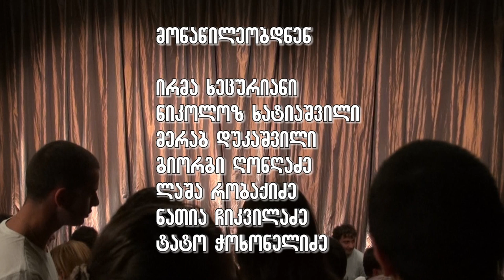spektakli "OFF ROAD"